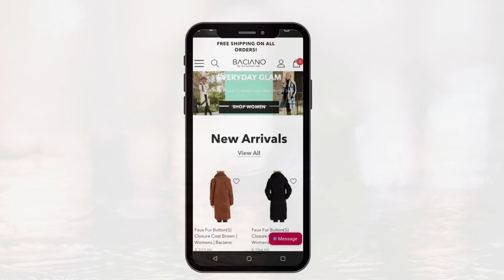Abstract Print Open Front Cardigan in Black Aztec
Shop online for women's clothing at Baciano. We offer quality and affordable clothing, sweater, coats, jackets, womens, shacket, cardigans, faux fur jacket, faux fur coat, hoodie sweater.